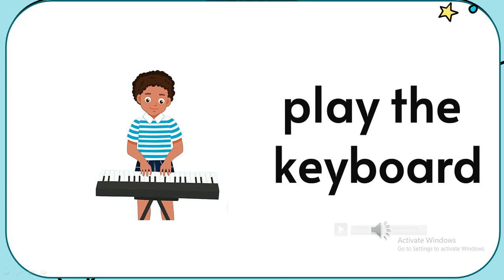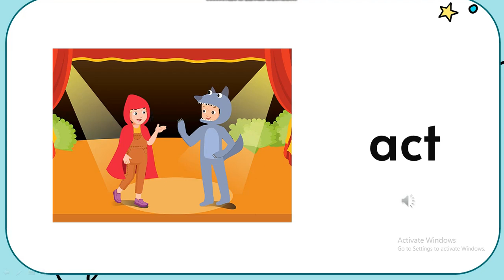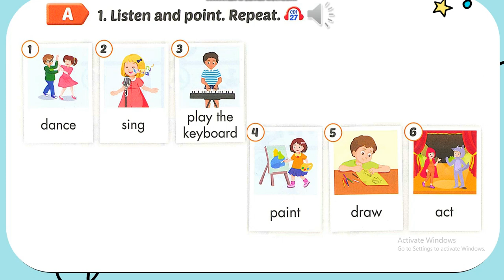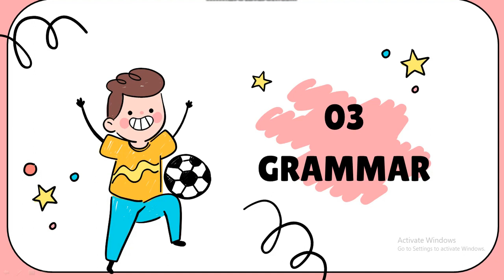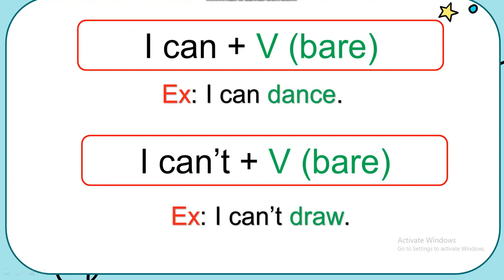Smart start 4 _ Unit 2: What I can do _ dance, act, sing, draw